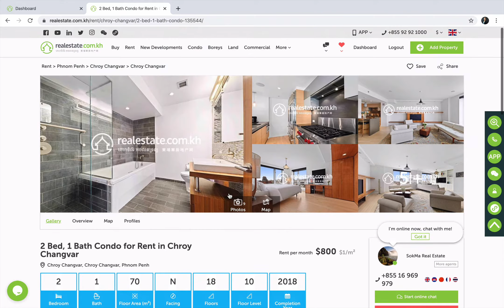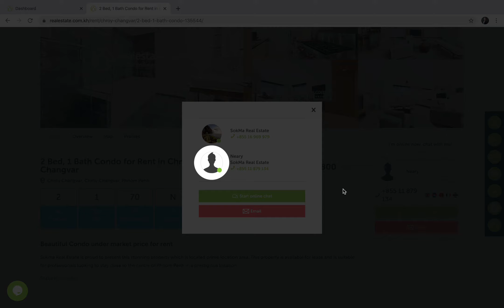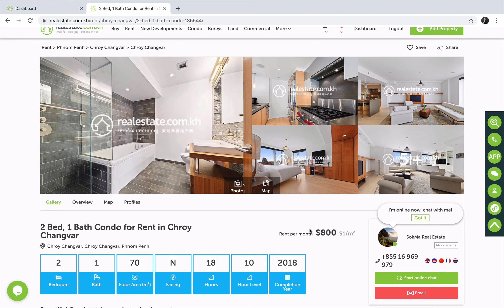អត្ថប្រយោជន៍របស់ Live Chat នៅលើ វេបសាយ Realestate.com.kh ( Live Chat overview)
វីដេអូ៖ អត្ថប្រយោជន៍របស់ Live Chat នៅលើ វេបសាយ Realestate.com.kh ( Live Chat overview) | Realestate.com.kh University - Khmer